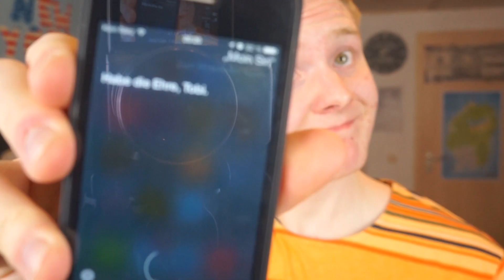MAGIE ist REAL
Hey Leute,
Das heutige Video ist in erster Linie entstanden, da es noch ein Paar Tage dauern wird, bis mein aufwendigeres und unterhaltsameres neues Video erscheint. Daher dachte ich mir: "Hey, wieso kein kleines Video für zwischendurch"
Ich spreche über einen Gedankengang, der mir neulich im Kopf herumgeschwirrt ist und den ich einfach mal aussprechen wollte. Ich hoffe, es gefällt euch und wir sehen uns nächste Woche zum neuen Video wieder =)